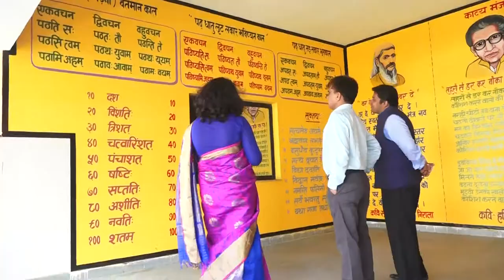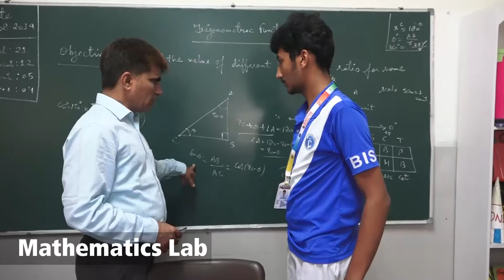CBSE INSPECTION @BIS FOR AFFILIATION EXTENSION